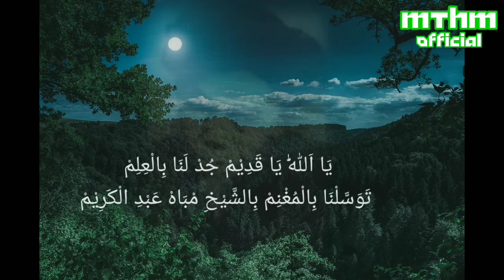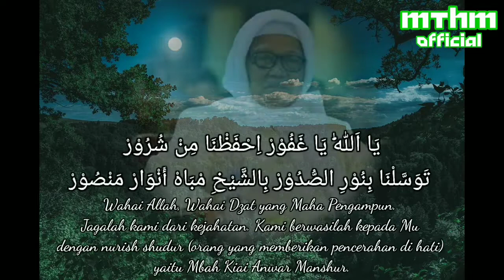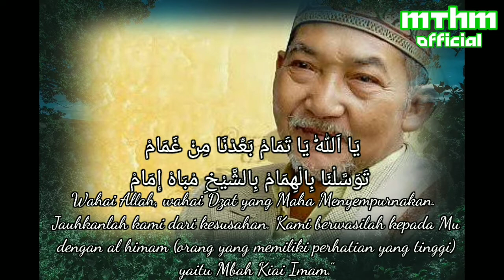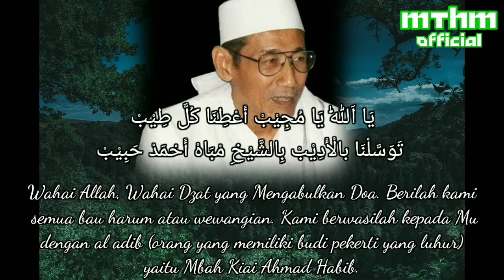Tawasul Masyayikh Lirboyo Full Lirik dan Artinya